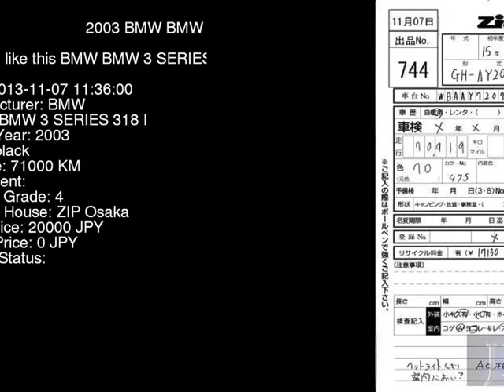2003 BMW BMW 3 SERIES 318_I AY20